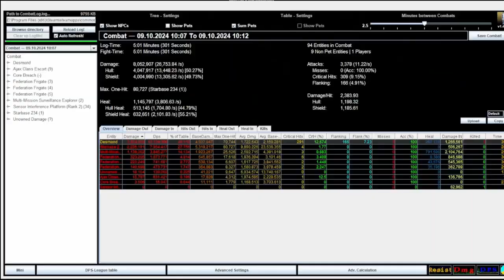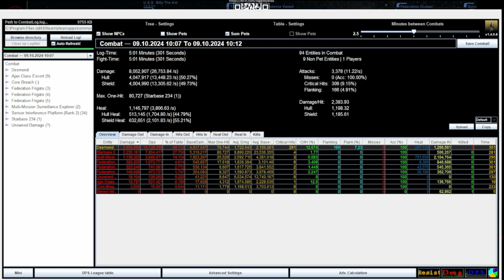Star Trek Online Endeavors With USS Kismet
87793.0

Today the USS Kismet assists with our daily endeavors.

🌌 Welcome to the Adventures of the USS Archangel! 🌌

Join us as we embark on thrilling temporal missions in Star Trek Online! Follow Fleet Admiral Desmond Locker as he leads the flagship of the task force, the USS Archangel, through the vast expanse of the 25th century. With a diverse fleet comprised of time-displaced ships and a few remarkable vessels from the 33rd century, we explore the cosmos while safeguarding history itself.

🚀 What to Expect:
Epic Space Battles: Engage in action-packed missions against formidable foes!
Temporal Adventures: Witness the unique dynamics of time travel as we navigate different eras.
Ship Showcases: Discover the incredible array of ships, including:
Three 33rd-century ships that push the boundaries of technology.
One resilient 22nd-century ship that has withstood the test of time.
Three late 24th-century and early 25th-century ships that bring history to life.
🌟 Meet the Crew:
Get to know the senior officers of the Fellowship Of Gamers fleet as they collaborate with Fleet Admiral Locker to ensure peace and protect the timeline. Each episode features captivating narratives and strategic gameplay that highlight their unique skills and backgrounds.

Engage!

RAM: 8192 MB (8 GB)
Graphics: NVIDIA GeForce GTX 950 with 1995 MB VRAM and 6067 MB total memory allocated
Operating System: Windows 10 Pro 64-bit with DirectX 12
Storage: 2 x standard 1TB hard drives
Display: Running at 1680 x 1050 resolution, 32-bit, 60Hz
Audio: Realtek HD Audio with a 2.1 speaker setup for immersive sound!

Software Used:
Recording:    OBS 30.2.3
Remote:    PC Remote (Android)
Graphic Design:   Miscrosoft Office Professional Plus 2016 (Powerpoint)
    Canva
    Maya 2020
Video Editing(non-live): DaVinci Resolve
    Canva (again)